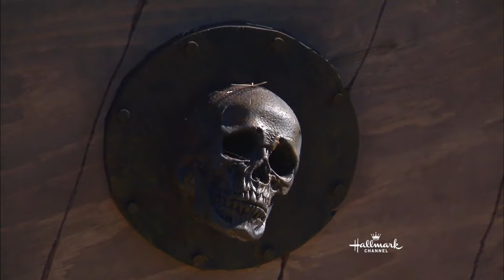How To - Paige Hemmis' DIY Haunted Horse Cart - Hallmark Channel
Paige Hemmis has a fun Halloween DIY. She is making her own haunted horse cart using plywood, wagon wheels and dowels. She decorates the DIY with fake pumpkins, eliminating worry about it rotting and getting messy.